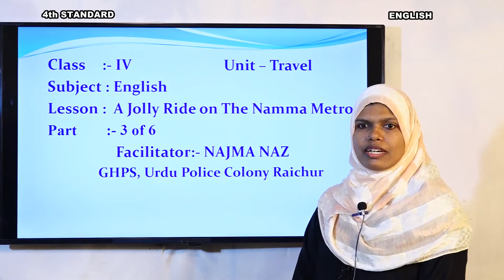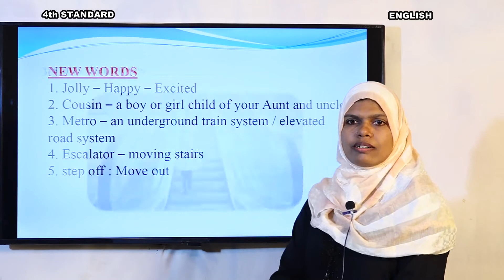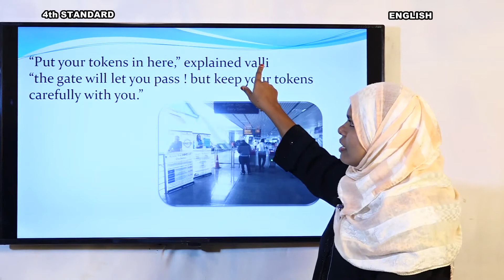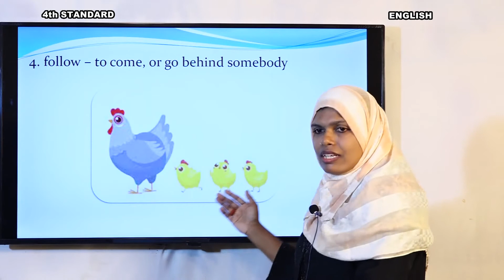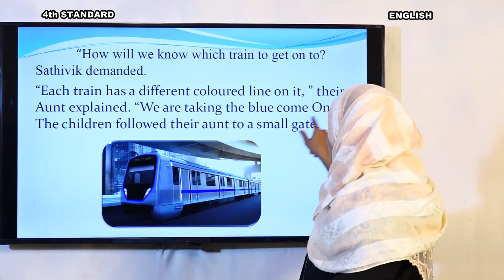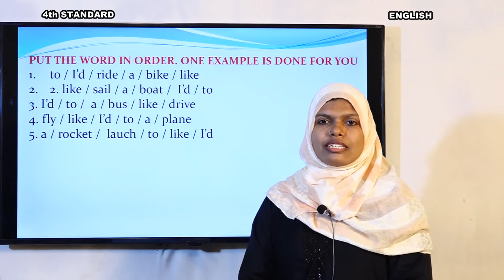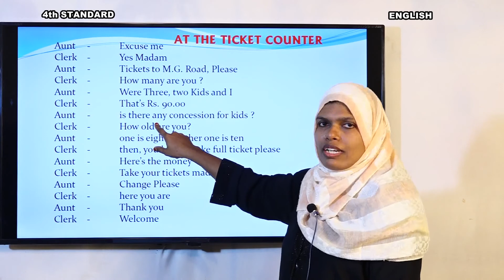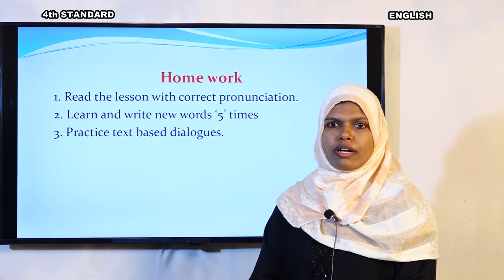Samveda - e classes - Urdu medium - 4th English